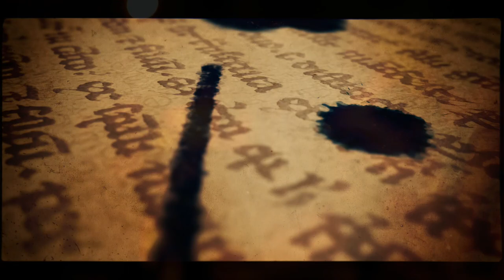Rui Barroso & Inês Gomes, 2-3, International Istanbul Tango Festival 2014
Rui Barroso & Inês Gomes, 2-3, International Istanbul Tango Festival 2014, Prischepov TV - Tango Channel, Tango in the world, archive video, tango